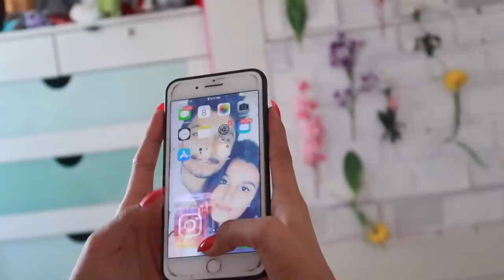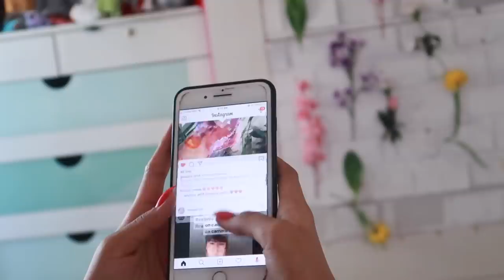My PRODUCTIVE Morning Routine / Lockdown Edition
Simbaa Lifestyle:
Simbaa Lifestyle Whatsapp Number- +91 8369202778

My Age: 22 years
The Camera I use: Canon 700D
Editing Software: Final Cut Pro

Copyright:-
Everything you see on this video was created by me (Mridul Sharma) unless otherwise stated.